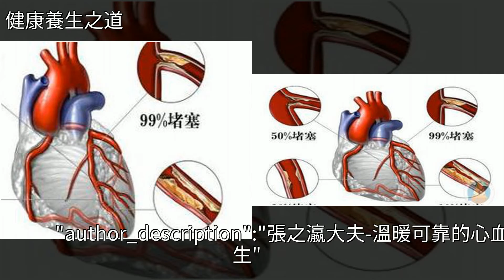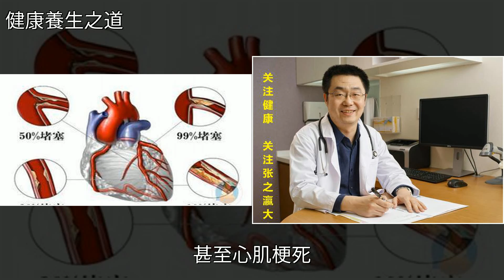心臟血管狹窄多少算是冠心病？告訴你真相！，[健康養生之道]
心臟血管狹窄多少算是冠心病？告訴你真相！ [健康養生之道]心血管病,冠心病,心臟病,心肌梗死,健康心臟血管狹窄多少算是冠心病？告訴你真相！ [健康養生之道]心血管病 冠心病 心臟病 心肌梗死 健康